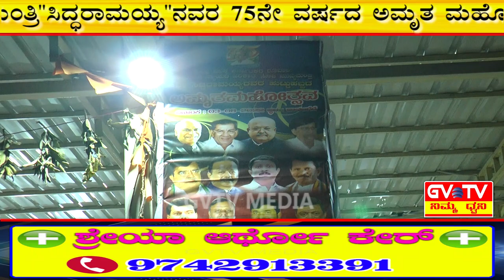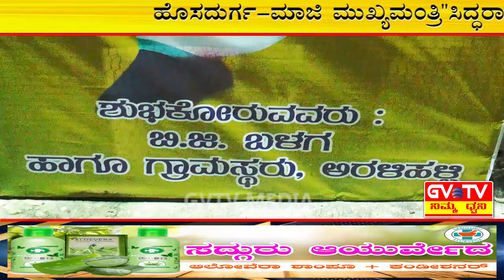ಹೊಸದುರ್ಗ-"ಸಿದ್ಧರಾಮಯ್ಯ"ನವರ"ಹುಟ್ಟುಹಬ್ಬ"ವನ್ನು ಆಚರಿಸಿದ ಅರಳಿಹಳ್ಳಿ ಗ್ರಾಮಸ್ಥರು&ಬಿ.ಜಿ.ಅಭಿಮಾನಿಗಳ ಬಳಗ.GVTV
ತಾಲ್ಲೂಕಿನ ಅರಳಿಹಳ್ಳಿ ಗ್ರಾಮದಲ್ಲಿ ಮಾಜಿ ಮುಖ್ಯಮಂತ್ರಿ"ಸಿದ್ಧರಾಮಯ್ಯ"ನವರ 75ನೇ ವರ್ಷದ ಅಮೃತ ಮಹೋತ್ಸವದ ಅಂಗವಾಗಿ ಗ್ರಾಮದ ಶ್ರೀ ಬೀರಲಿಂಗೇಶ್ವರ ಸ್ವಾಮಿ ಸನ್ನಿಧಿಯ ಆವರಣದಲ್ಲಿ ಕೇಕ್ ಕತ್ತರಿಸಿ ಪಟಾಕಿ ಸಿಡಿಸುವ ಮೂಲಕ ಸಂಭ್ರಮಿಸಿದ ಗ್ರಾಮಸ್ಥರು ಮತ್ತು ಬಿ.ಜಿ.ಅಭಿಮಾನಿಗಳ ಬಳಗ.